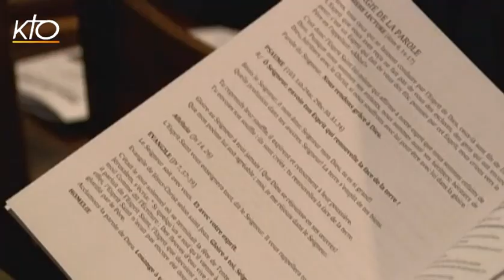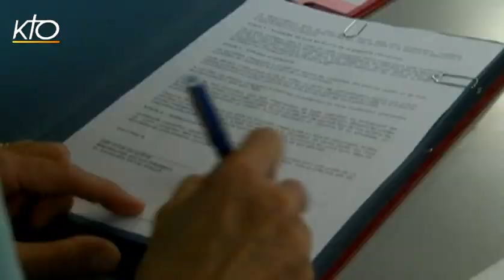La mort du Père Sonet, le Pape François au Congrès et l'actu de la semaine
Ce mardi, la rédaction de KTO revient tout d'abord sur la mort du Père Denis Sonet, à l'âge de 83 ans. Cet expert du couple avait participé à la fondation du Cler-Amour et famille. Il est à l'origine entre autres des sessions "vivre en couple" et "aimer mieux". Alors que le voyage du Pape François aux Etats-Unis bat son plein, la rédaction vous propose de revivre les premiers moments forts de cette visite, notamment avec le discours aux évêques américains et son discours historique au Congrès. Pendant ce temps, à Bruxelles, une messe pour l'Europe étaient célébrée à l'église Notre-Dame de Sablon, à l'occasion de la rentrée des institutions européennes. Une messe pour l'Europe, célébrée au moment même où les chefs d'Etat se réunissaient pour un sommet dédié aux migrants. Et puis, retour sur un coup de gueule. Celui de la présidente du Secours Catholique, Véronique Fayet, après l'expulsion d'un squat occupé par des familles syriennes à Calais. La rédaction vous emmène ensuite dans le Nord Pas de Calais. Après deux ans de travaux, les actes du synode provincial seront promulgués le 27 septembre à la Cathédrale de Lille. Quelle portée missionnaire pour ce synode ? Mgr Ulrich, archevêque de Lille et deux participantes au synode nous répondent. Enfin,  nous vous proposons un reportage en Suisse pour la clôture du jubilé des 1500 ans de l'abbaye Saint Maurice d'Agaune. Retrouvez également la chronique du Père Armogathe, suivi de la revue de presse. Le dossier du jour est consacré au discours du Pape devant le Congrès des Etats-Unis. Pour en parler, le Père Dominique Greiner, rédacteur en chef à La Croix, qui revient sur ce discours historique.